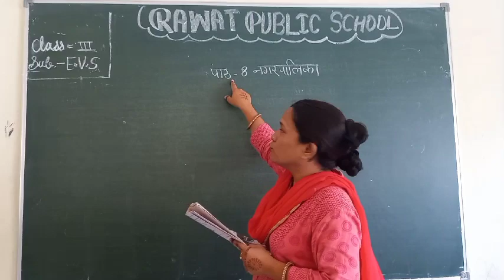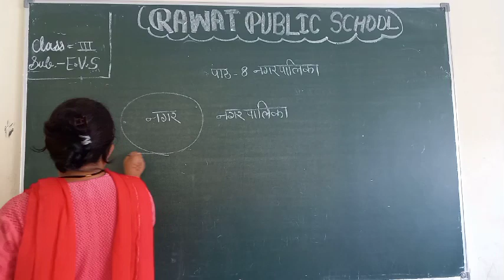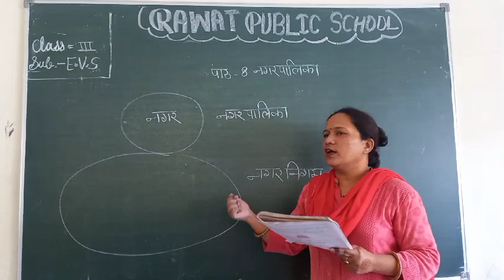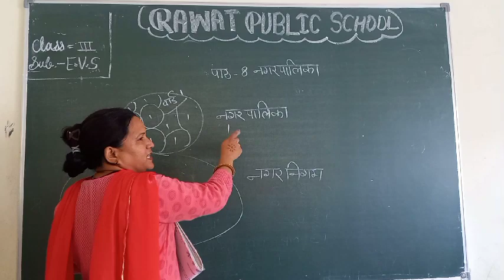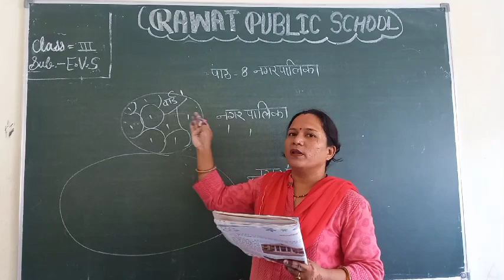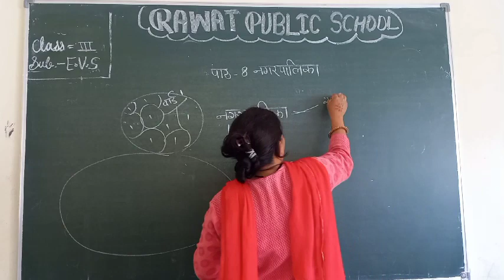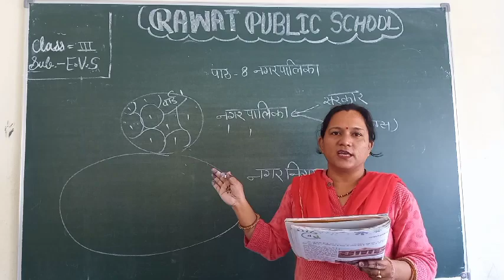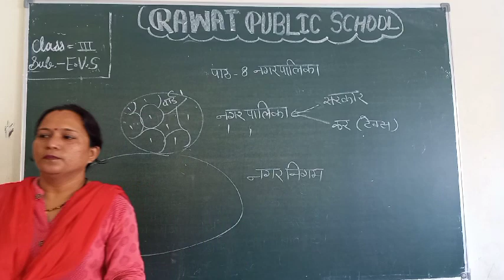class 3rd Sub.EVS HM